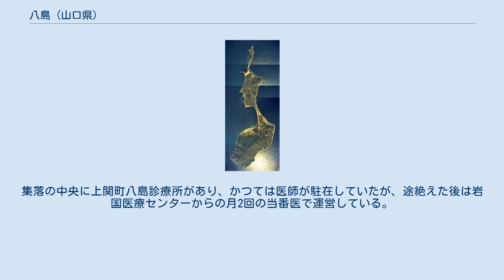八島 (山口県)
八島（やしま）は瀬戸内海の島で、山口県熊毛郡上関町に属している。
本州からは12kmの沖合にあり、山口県の最南端である。
 2015（平成27）年の国勢調査では、世帯数24、人口34人となっている。
 島の面積は面積4.17km2。
「大島」「小島」「与崎」と称する小高い地形が砂州で繋がって1つの島になっている。
このため、2島のようにも見える。
 島の北側の「与崎」は長さ1kmほどの岬状の地形で、広葉樹（カシワ）と針葉樹（ビャクシン）が混生して群落を形成している。
 「与崎」は、壇ノ浦の戦いに先立って安徳天皇が八島に立ち寄り、岬を「よい崎」と称賛したことに由来すると伝えられ、その森は神聖なものとして伐採されずに保存されてきた。
 性質の異なるカシワとビャクシンが優占する植生は珍しく、中国地方ではここでしか確認されていない。
このため「八島与崎のカシワ・ビャクシン群落」として2003（平成15）年に山口県の天然記念物の指定を受けている。
 源平との戦いに敗れた平氏たちがその後住み、開拓されていったと伝えられている。
そのため島の歴史は古く、平家伝説が多く残されている。
「船越」地区には「船隠し」という場所がある。
これは平氏が壇ノ浦の戦いを前に、八島に船を隠しておいた場所だとされている。
 かつては島の北側で黒毛和牛の放牧が行われていたが、牧場が廃止されてからは草原となっている。
八島と上関港の間には定期航路があり、1日3便が運行されている。
夏場は海水浴客や島のキャンプ場で過ごす人で賑わい、定期船も増便されるが、それ以外の季節では非常に静かな島である。
過疎化が進行しており、人口の殆どが年金で生活している。
集落の中央に上関町八島診療所があり、かつては医師が駐在していたが、途絶えた後は岩国医療センターからの月2回の当番医で運営している。
港近くに八島簡易郵便局が設置される。
島には一部を除いて、大型車が通行できる道路はない。